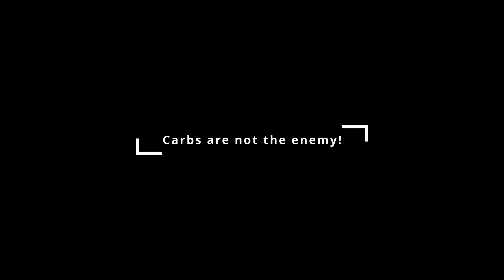4 Things I Wish I Knew Before Losing Weight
💊 Supplements:
Transparent Labs Supplements (Save 10% with code: BRINGTHESHREDS)

🙋🏻‍♂️Who Am I:
I'm Louis Ha Fa Sho, you know how we do! I'm an online fitness coach who loves good eats as much as getting fit. What makes my food reviews one-of-a-kind? I analyze the calories, protein, carbs and fats, so you can still enjoy your favorite foods while losing weight. I offer one on one coaching and custom meal plans.

💻 My weekly blog shares insider tips on achieving your goals through flexible dieting